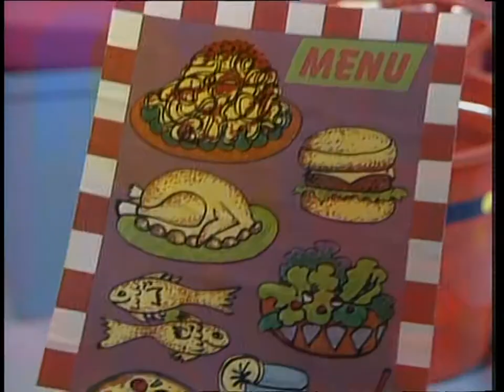Bananas in Pyjamas - Ep. 155 - Home Delivery | 50p